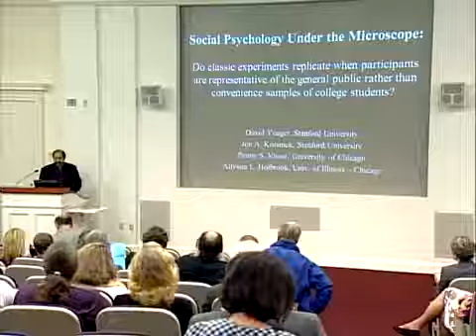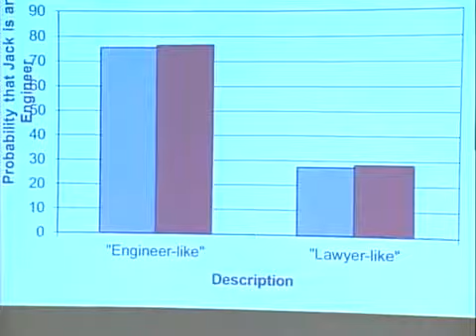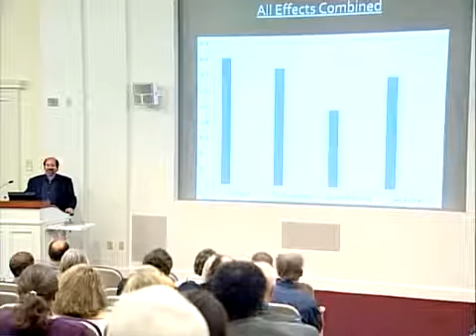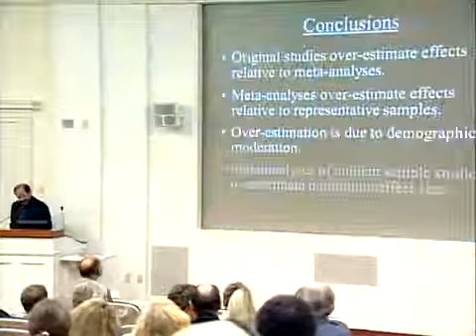Wegstock 13 Jon Krosnick